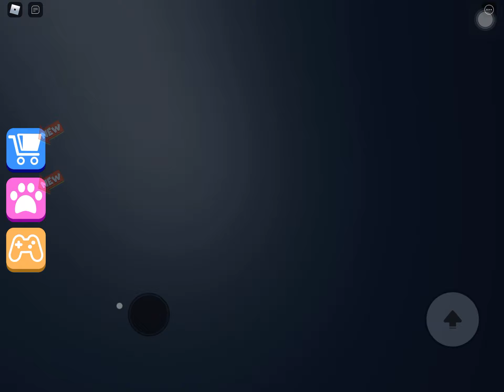Playing carnivore obby